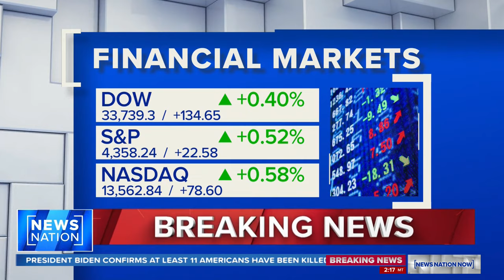How high could war in the Middle East push oil prices? | NewsNation Now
Crude oil is down slightly after seeing a 4% increase Monday, keeping financial markets calm while supply is limited. However, experts predict the Israel-Hamas war will spike oil prices.

Financial analyst Doug Glynn joins "NewsNation Now" to explain how Iran's potential impact will change gas prices.

"NewsNation Now" is a no fluff, no filler newscast hosted by Nichole Berlie and Connel McShane featuring up-to-the-minute news drawing from a network of journalists across the U.S. Weekdays starting at 1p/12C.